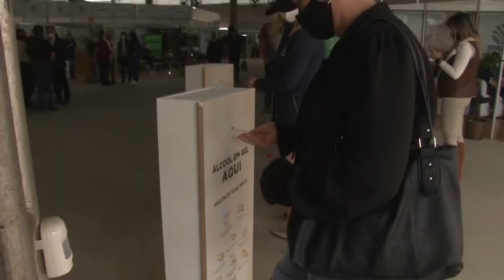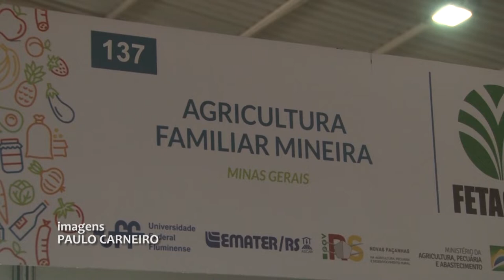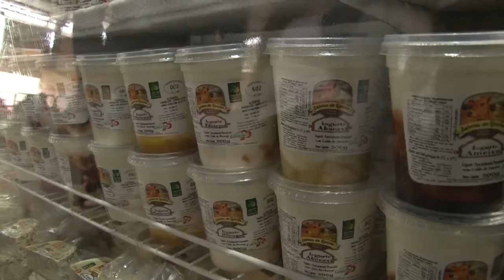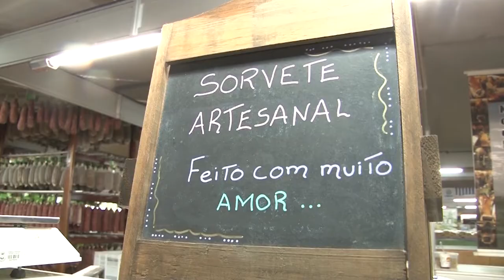Pavilhão da Agricultura Familiar - Rio Grande Rural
O pavilhão da Agricultura familiar é sempre um dos maiores atrativos da feira. Um lugar para conhecer os deliciosos produtos da Agricultura Familiar, produzidos pelas famílias do meio rural. Depois do formato drive thru, realizado na edição do ano passado, esse ano o pavilhão voltou ao seu formato tradicional.